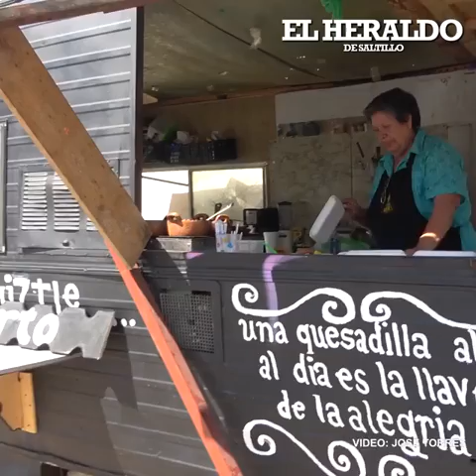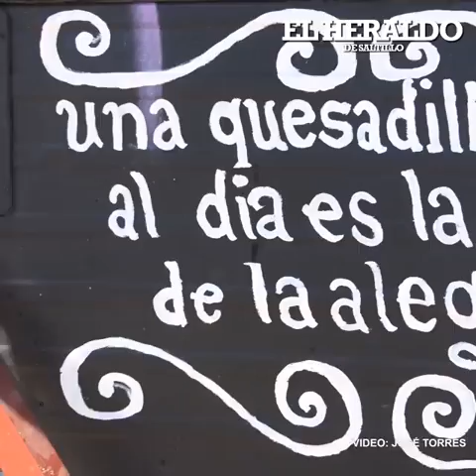¡Ya nos cayó el Chahuiztle!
Doña Patricia Zacarías, una de las cocineras tradicionales de Saltillo, cocina diariamente ricas quesadillas al puro estilo de la Ciudad de México y unas enchiladas bañadas en salsa.
Su food truck se encuentra ubicado en la calle 17, entre la 4 y la 6, de la Ampliación Morelos, abre diariamente de 9:30 am a 4:00 pm.
Los precios son muy accesibles y la comida deliciosa...